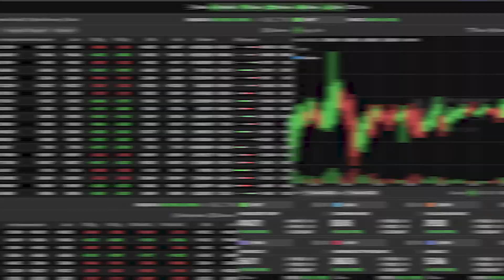Fidelity’s New Active Trader Pro: Powered by .NET MAUI for Cross-Platform Excellence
Discover Fidelity's latest innovation in trading technology with Active Trader Pro, built on Microsoft's .NET MAUI platform. This powerful, cross-platform trading solution brings seamless performance to both Windows and Mac users, backed by real-time data streaming, advanced tools, and Microsoft’s support. Join Fidelity’s SVP Mark Burns as he shares how .NET MAUI enables Fidelity to deliver a fast, reliable, and scalable experience for active traders everywhere. Watch now to learn more!